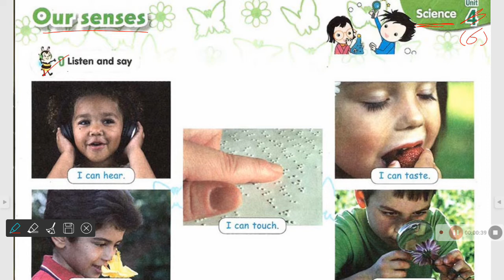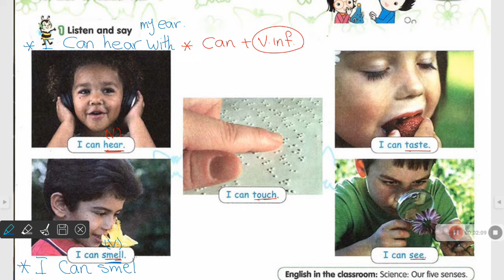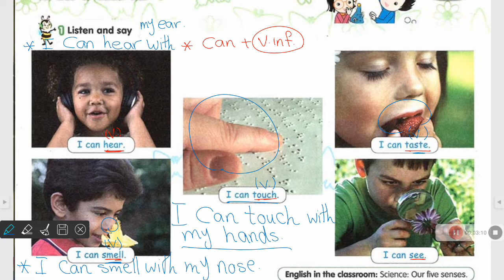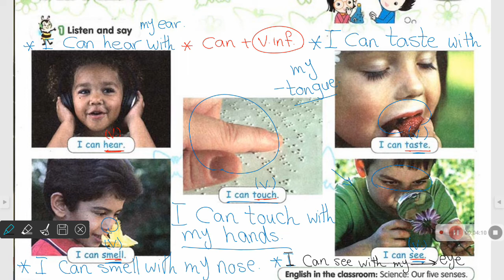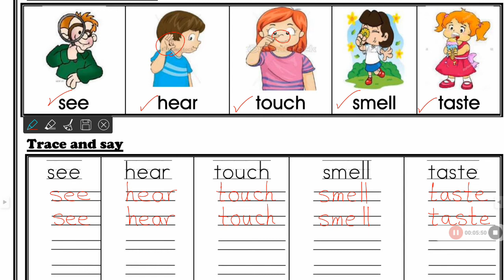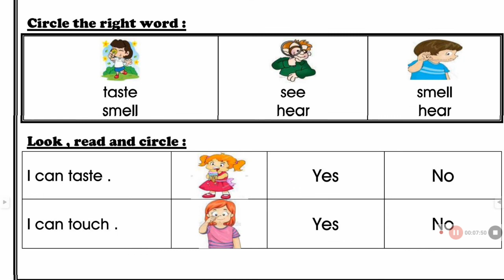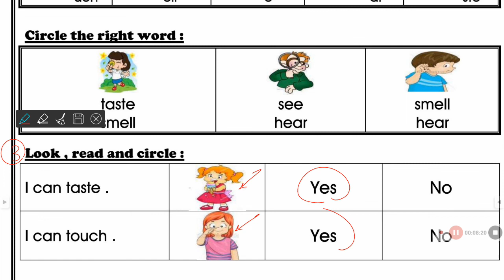unit 6L 3 لغه انجليزيه للصف الاول الابتدائي أ. غاده